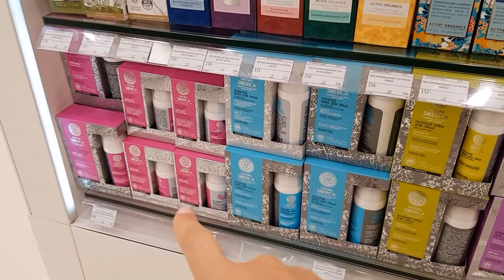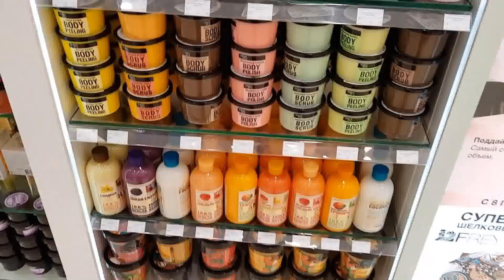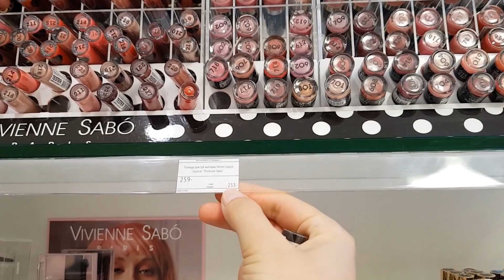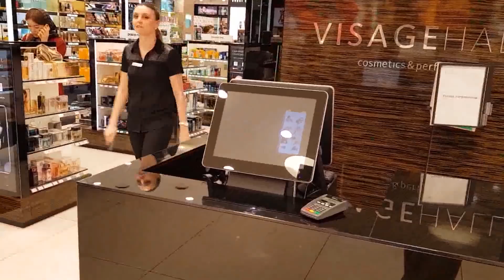магазин косметики и парфюмерии " ВИЗАЖ "/ МАХАЧКАЛА - ДАГЕСТАН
На моем канале вы сможете увидеть видео о моей жизни в Турции , окрестности , мои покупки и кулинарные рецепты .  Надеюсь вам будет интересно провести время в моем обществе . За негатив и ругань сразу в БЛОК , кому не нравится формат  моего канала , тех не держу и прошу пройти мимо , не оставляя после себя "след"

  1) ПРОСТО ПЕРЕЙДИТЕ ПО ССЫЛКЕ
  2)нажмите   " УСТАНОВИТЬ "
  3)дальше  нажать  " ЗАГРУЗИТЬ "